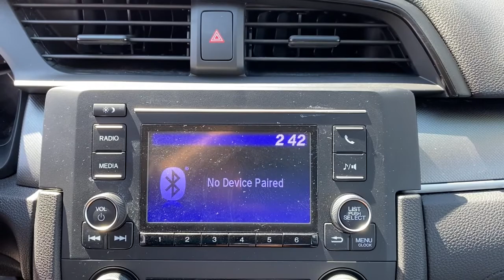2018 Honda Civic_Sedan Clarksville, Annapolis, Rockville, MD 48917A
Modern Steel Metallic Used 2018 Honda Civic_Sedan available in Clarksville, Maryland at Jim Coleman Honda of West Columbia. Servicing the Annapolis, Rockville, MD area.
2018 Honda Civic_Sedan LX CVT - Stock#: 48917A - VIN#: 2HGFC2F55JH585592

(Syear)(Smake)(Smodel) Only the CARFAX Buyback Guarantee can offer you the comfort of knowing you made the right purchase. The impressive Honda fuel-efficiency will make you quickly realize what youve been missing out on in life. Its noteworthy fuel economy and minimal emissions make this vehicles value a cut above the rest. Exceptional in every sense of the word this incredibly low mileage vehicle is one of a kind. Just what youve been looking for. With quality in mind this vehicle is the perfect addition to take home. Please visit us at Jim Coleman Honda at 12441 Auto DR. Clarksville MD 21029